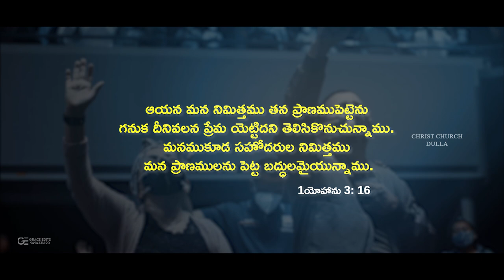ఎక్కలేనంత కొండలపైకి Christian Melody Full Video song || Presented By || Christ Church Dulla.